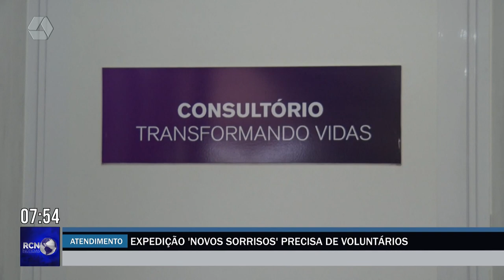Expedição ‘Novos Sorrisos’ precisa de voluntários